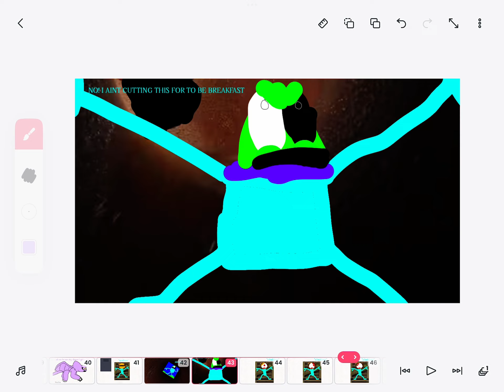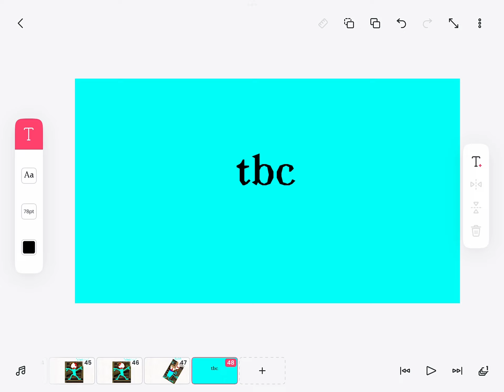@Dandelion_makes_dragons,s Torcher Part 2 - The Choking ￼Situation